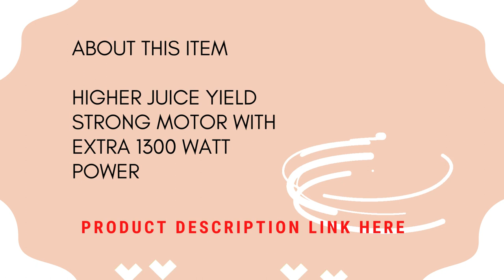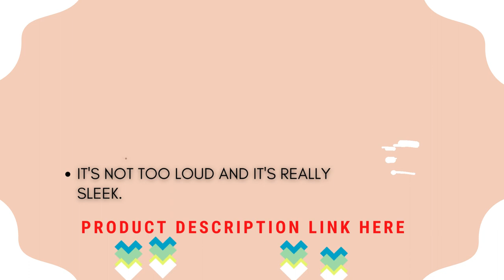KOIOS Centrifugal Juicer Machines Amazing Centrifugal Juicers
Jocuu Slow Masticating Juicer
Breville Juice Fountain Cold Juicer
Vinci Hands Free Electric Citrus Juicer
hamilton beach juicer machine
nutribullet Slow Juicer
DASH Deluxe Compact Masticating Slow Juicer
Breville Juice Fountain Plus Juicer
Omega H3000RED Cold Press 365 Juicer
Cuisinart CJE-1000 Die-Cast Juice

centrifugal juicer,
best centrifugal juicer,
best centrifugal juicers,
centrifugal juicer machines,
best juicer machine,
centrifugal juicers reviews,
juicer,
juicer machine,
masticating juicer vs centrifugal,
centrifugal juicers,
centrifugal juicer juice,
centrifugal juicer machine,
centrifugal juicers 2022,
aicok centrifugal juicer,
centrifugal,
juicer machines,
best juicer,
best centrifugal juicers reviews,
benefits of centrifugal juicer,
best juicer in bangladesh,
do centrifugal juicers kill nutrients,
dsp citrus juicer,
how centrifugal juicer works,
juicer centrifugal,
juicer centrifugal juicer machine,
juicer machine centrifugal,
koios centrifugal juicer,
koios centrifugal juicer je-70,